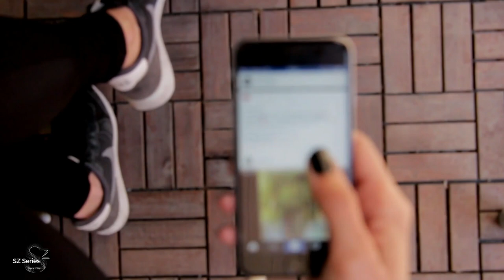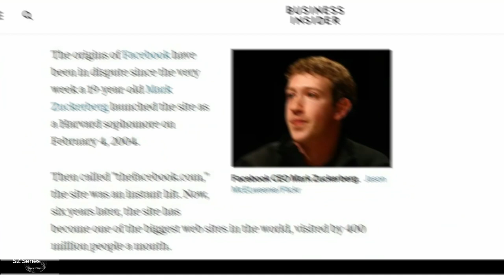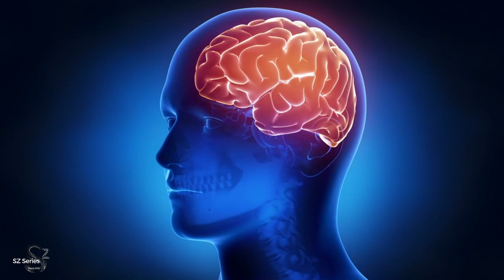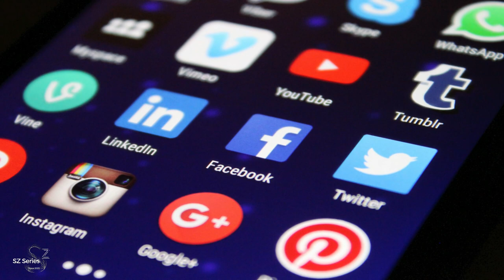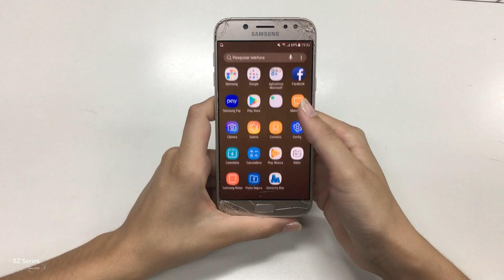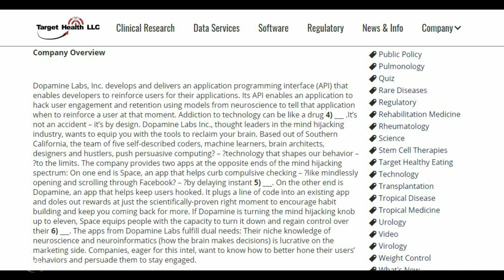Get over Phone addiction | Understand phone addiction (Practical ways) | SrijanZ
How to get over Smart Phone Addiction Forever in Simple Steps. Get over Mobile Phone Addiction. Cell Phone addiction and the ways to get over it.
Timestamps
00:00 Intro
00:20 Question to you
01:04 Sean Parker`s words on Phone Addiction  (Sean Parker is Ex Vice President of Facebook)
02:00 Misue of Dopamine
03:00 Relation of Dopamine with Tech Giants
03:38 How dopamine is triggered in your body by Social Medias?
04:54 Chamath Palihapitiya`s interview
05:40 Ramsay Brown`s sayings
06:00 Dopamine Labs
06:52 Outro
Voice,direction ,edit, script :- Srijan Datta (Srijan'Z).

Sources :-
Scripted on my own ,Information taken from various sources.

How tech companies are exploiting human dopamine for their own profit
Dopamine is a type of neurotransmitter. Your body makes it, and your nervous system uses it to send messages between nerve cells. That's why it's sometimes called a chemical messenger.
Dopamine plays a role in how we feel pleasure. It's a big part of our unique human ability to think and plan. It helps us strive, focus, and find things interesting.
Previously it was SZ Series which used to deal with Detailed Analysis
Currently it`s rebranded as SrijanZ is where you will find stuffs about Filmmaking,cinematography,podcasts that would entertain you!

NOTE :- "This video is entirely made up of research available in public domains and are considered as theories and personal opinion, not facts"
A SZ Series Production.